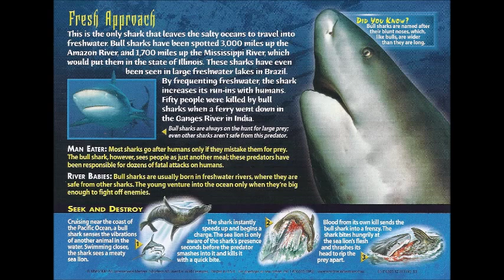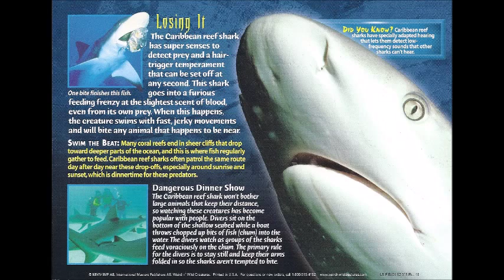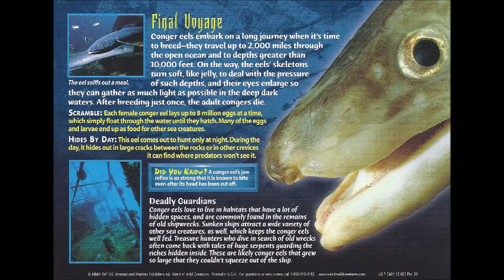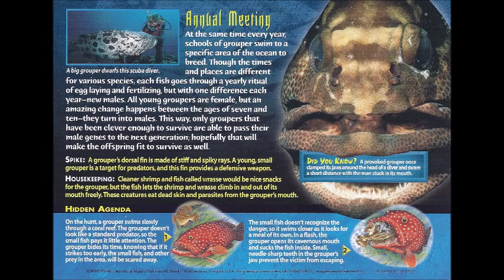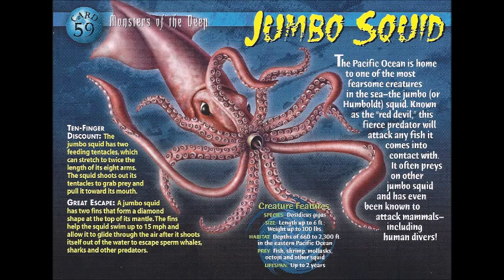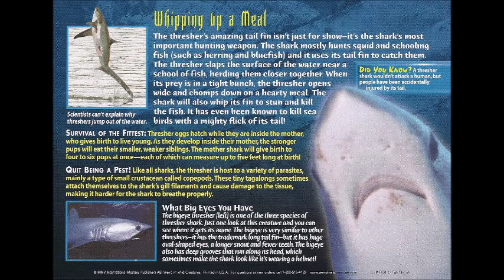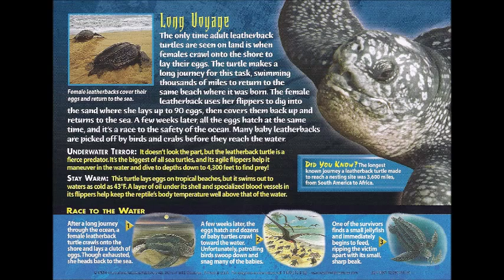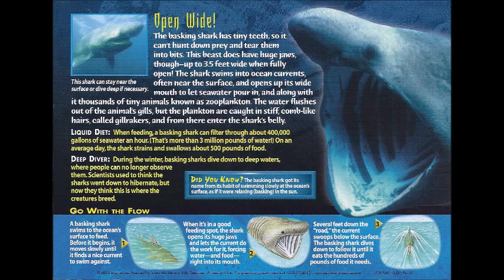Monsters of the Deep card collection with sounds (updated)